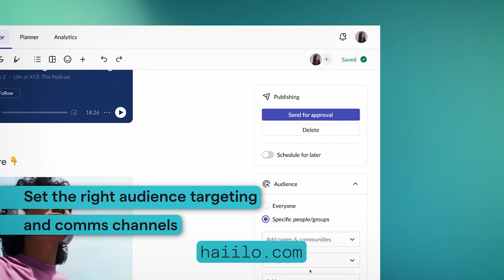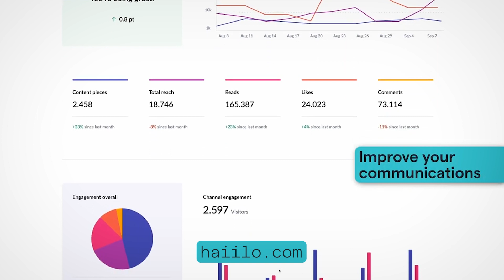6 Steps to Create an Internal Newsletter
Unlock the full potential of your internal newsletter and watch your employee engagement soar! Join us at Haiilo for more valuable insights on employee communications and engagement.

Find out more in our most recent blog: @ployee-newsletter-ideas-best-practices/